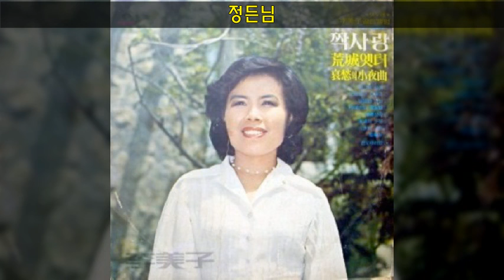이미자 전곡 4집 B09 정든님